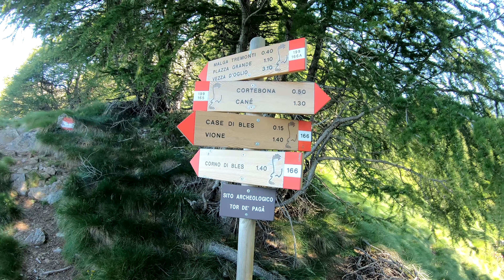Corno di Bles m.2750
6 Luglio 2020
Partenza da Canè,Saline ,Case di Bles,Torre dei Pagani,Corno di Bles e discesa dalla parte occidentale a Plaza Gerù e a ritroso a Canè per chiudere il giro ad anello.